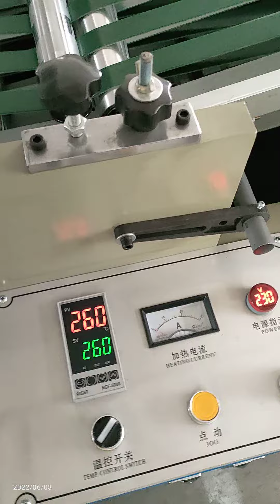Bag making machine RQL opp bopp self adhesive bag pe computer heat cutting side sealing machine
RQL-800 opp bopp computer heat cutting bag making machine